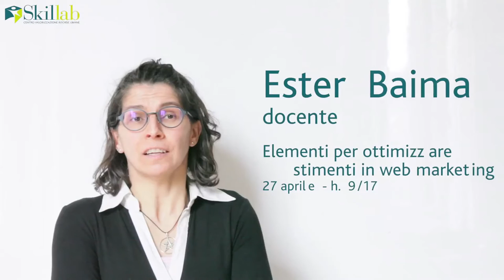Ester Baima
Elementi per ottimizzare investimenti in web marketing

SKILLAB 27 aprile - h. 9/17